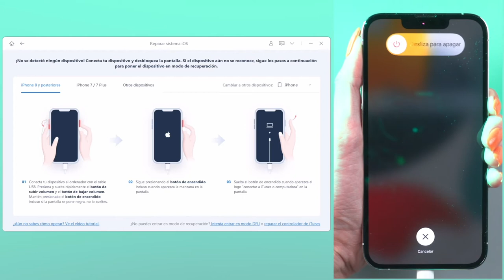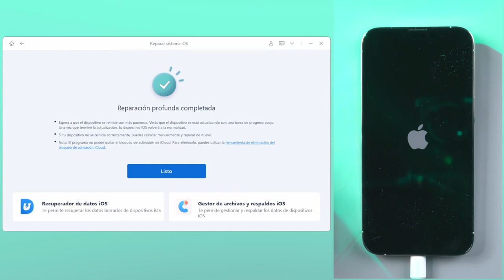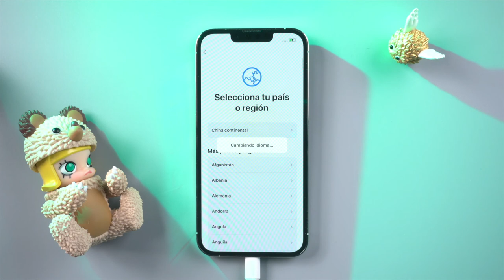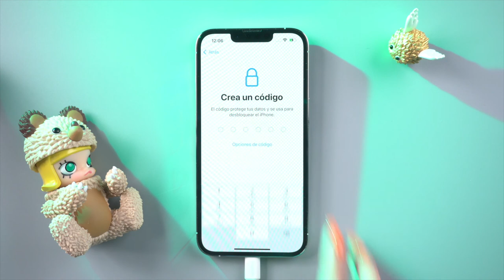Cómo solucionar iPhone 13 se reinicia solo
Hoy te enseñaremos cómo solucionar iPhone 13 se reinica solo con ReiBoot

ReiBoot es No.1 programa modo recuperación iPhone (GRATIS) & reparador de sistema iOS, que puede poner & Salir modo recuperación iPhone, completamente gratis, arregla 50+ bloqueos iOS & restauración personalizada de IPSW, restablecer iPhone/iPad/iPod sin mucho esfuerzo.

0:00 Introducción
0:25 Entrar en modo de recuperación
1:05 Proceso de reparación
2:30 Activar iPhone

📃 Artículo relacionado: Cómo reiniciar y hacer un reinicio forzado de iPhone 13/12, 12 mini o 12 Pro (Max)